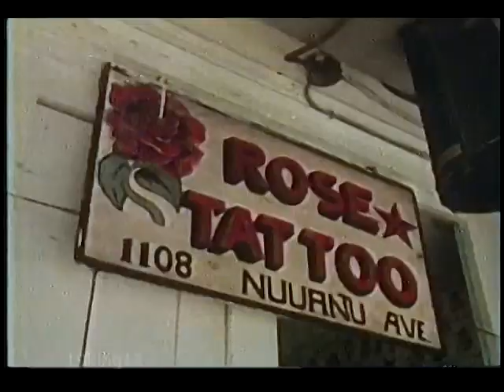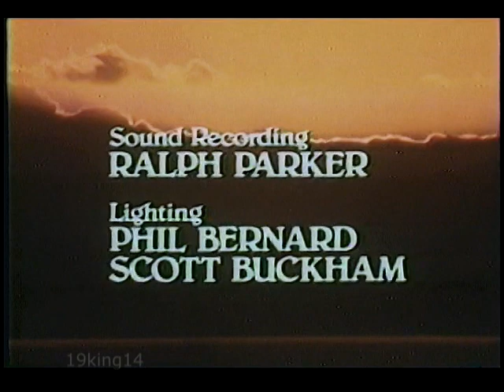The World of Vincent Price - Fiji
A preservation scan of a TV pilot (from May 1977) that was never shown. Vincent Price travels to different exotic places and talks about them. This one is Fiji. The U-matic tape was over 40 years old and not stored well, but we improved it to the best possible. Yes the color was even worse than what you see here, but is still very watchable. Enjoy a 'new' look at Vincent Price!